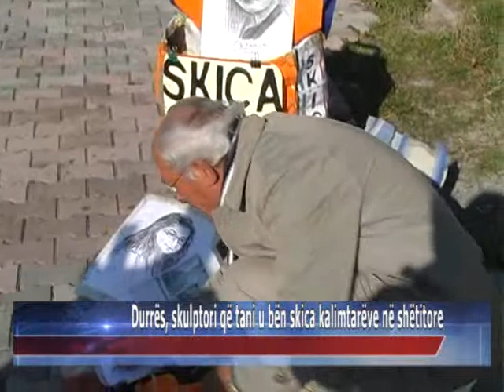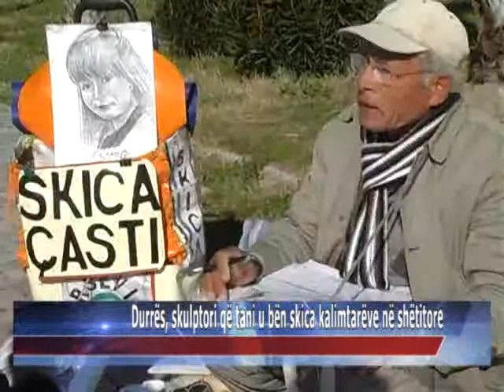15 01 2015 Durrës, skulptori që tani u bën skica kalimtarëve në shëtitore